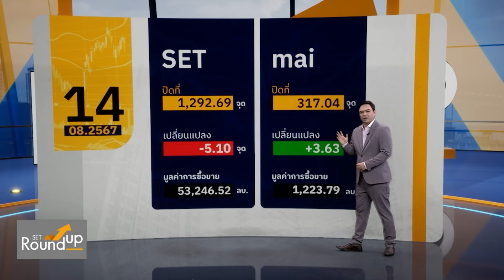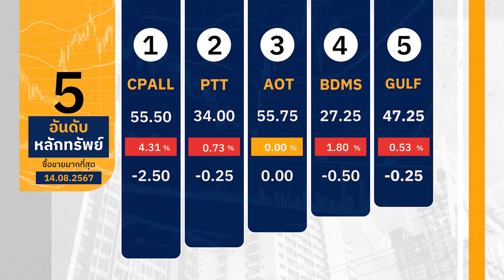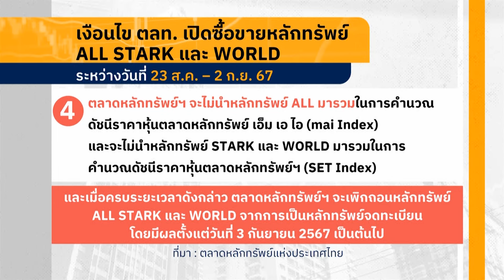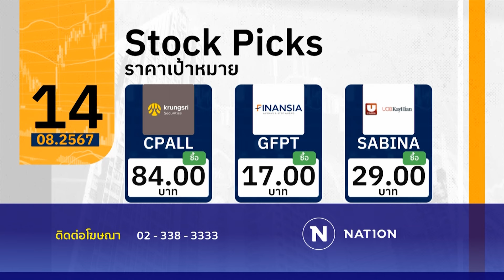SET Roundup | 14 ส.ค. 67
ดำเนินรายการ  อติชาต วงศ์วุฒิวัฒน์